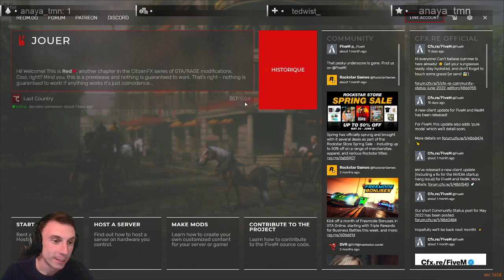[FR/PC] Last Country *Dean Chester * le cowboy